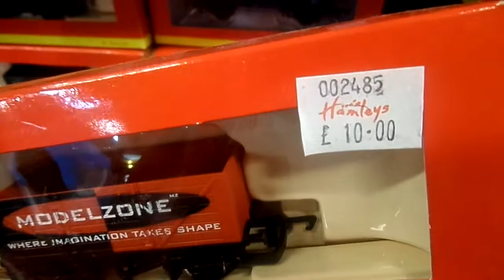hornby modelzone wagon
today at Hamleys toy shop i've found in the hornby area is this modelzone wagon